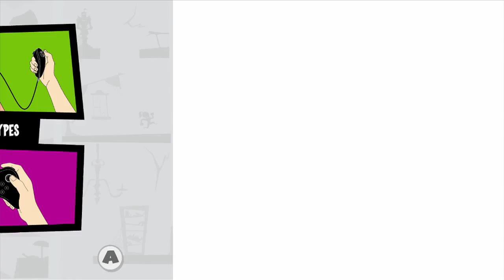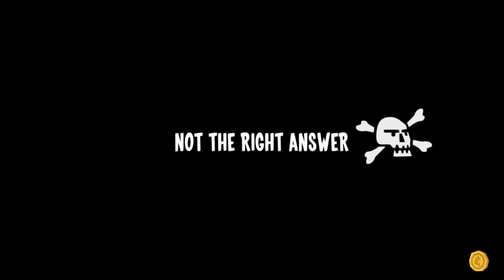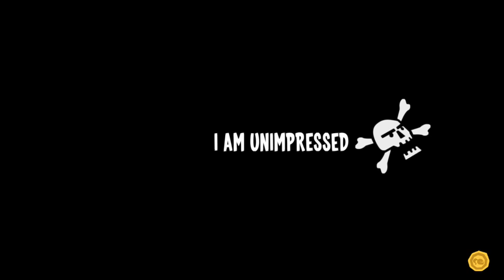Let's Look! Runbow Nindies@Home Preview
Nintendo announced Nindies@Home during E3 2015. I take a look at Runbow, a psychedelic party platformer!